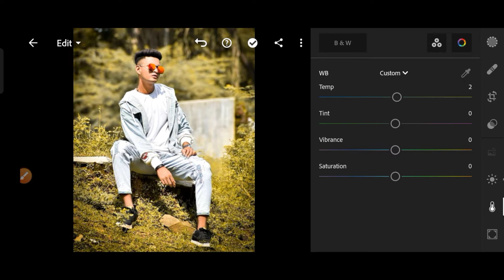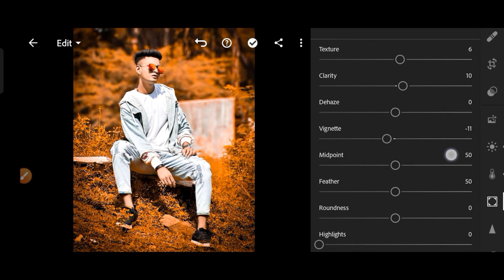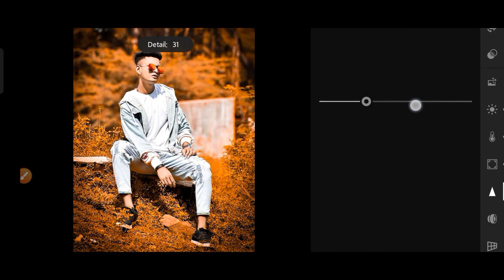Lightroom Moody Orange Color Tone Photo Editing | Lightroom Mobile Preset Editing | Orange tone edit